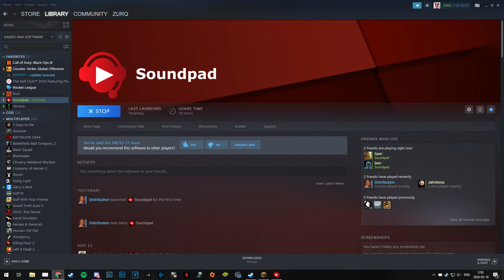KYLE JUST LEVELED UP | FUNNY MOMENTS